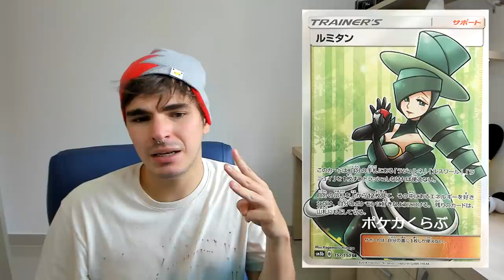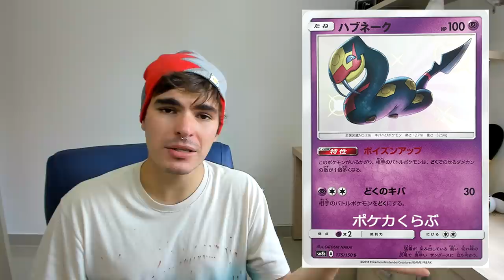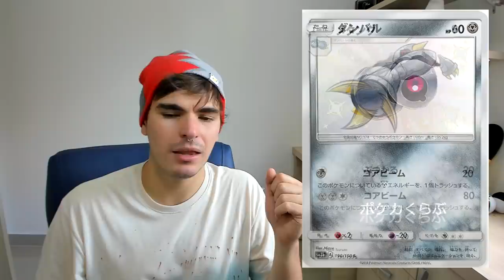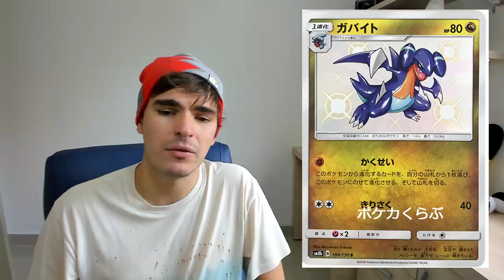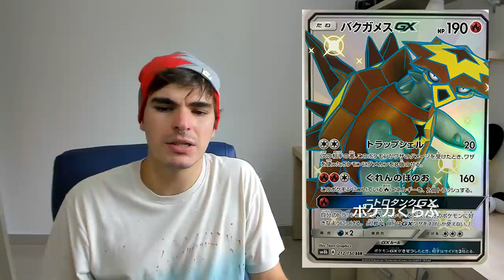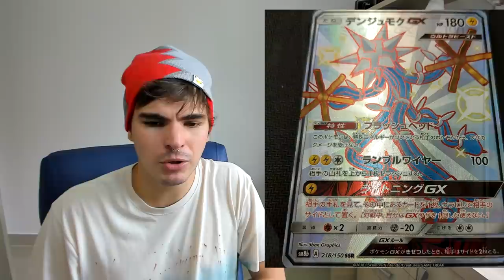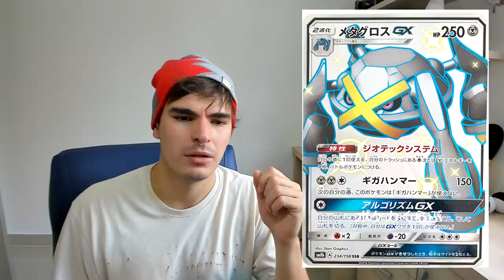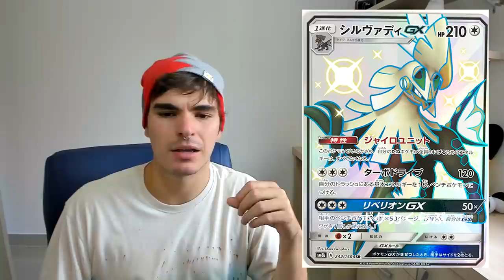【DropsTCG】163 - Vem pra cá admirar as 100 TOP's de GX Ultra Shiny!